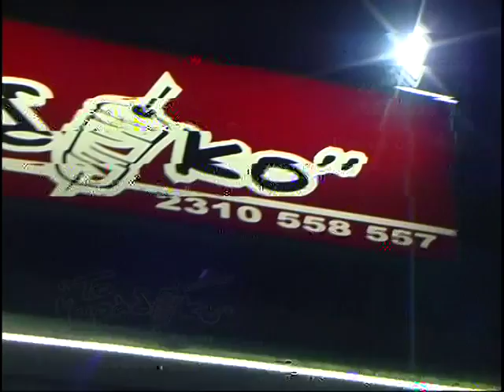Euro Channel - Night's Mission Το Γυράδικο 3 {23-12-2015}